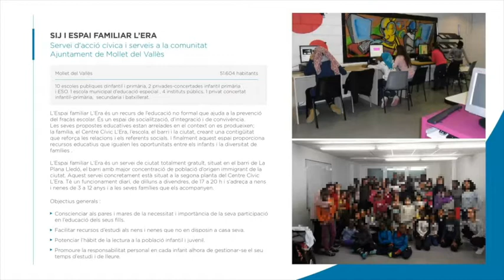Serveis d’Informació Juvenil (SIJ) i Espai Familiar L’Era. Mollet del Vallès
L’Espai Familiar L’Era és un recurs de l’educació no formal que ajuda a la prevenció del fracàs escolar. És un espai de socialització, d’integració i de convivència. Les seves propostes educatives estan arrelades en el context on es produeixen: la família, el Centre Cívic L’Era, l’escola, el barri i la ciutat, i creen una contigüitat que reforça les relacions i els referents socials. Finalment aquest espai proporciona recursos educatius que igualen les oportunitats entre els infants i la diversitat de famílies. L’Espai Familiar L’Era és un servei de la ciutat totalment gratuït situat a la Plana Lledó, el barri amb més concentració de població d’origen immigrant de la ciutat; concretament, a la segona planta del Centre Cívic L’Era. Té un funcionament diari, de dilluns a divendres, de 17 a 20 h, i s’adreça a nens i nenes de 3 a 12 anys i a les seves famílies, que els acompanyen.